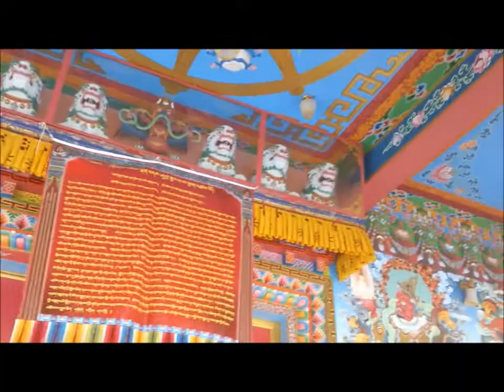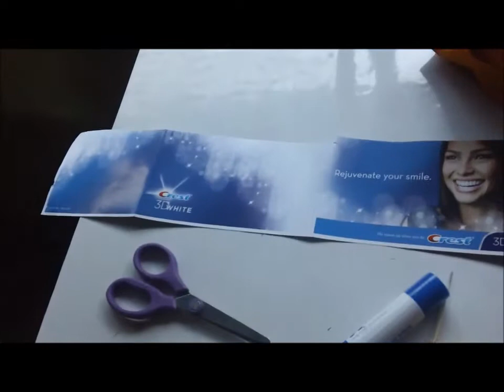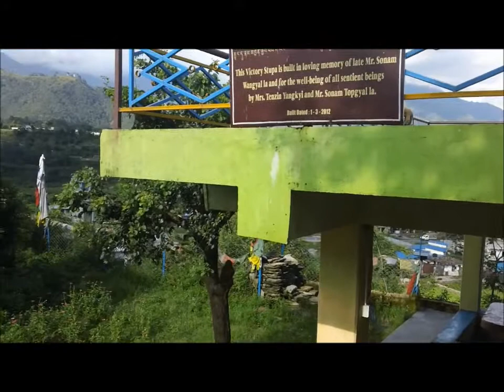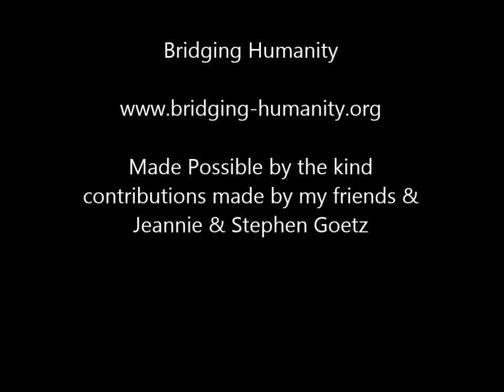Bridging Humanity Visits the Pema Ts'al Monastery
We teach them how to live a healthy balanced life in harmony with their environment & how to create useful things made from trash so they can make a living. In this video we visited the Pema Ts'al Sakya Monastery which is located in Pokhara, Nepal. The monastery takes in homeless, orphaned & needy children from one of the poorest regions of Nepal as well as Tibetan refugee children. Many of the children who come to the monastery are malnourished. We are organizing a trip for the monastery's cook to visit one of the Nepal Youth Foundation's Nutrition Centers. They are going to train him on how to cook special meals for malnourished kids. During our time here we have learned a lot about the life of a monk. Some of the youngest monks are 5 years old. The children love studying & have a rigorous daily schedule. In Nepal they study & work 6 days a week & only have Saturday off. During out time here we trained some of the staff who work in the tailor shop how to repurpose left over scraps of materials to make beads for jewelry making or to make quilts. Nepal has a huge garbage bag pollution problem so we are showing them how weave items out of plastic garbage bags. These items can be sold to raise money for the monastery. The monastery needs volunteers to help teach & spend time with the kids. If anyone is interested in volunteering please send an email to . And if anyone is interested in donating money, sponsoring a child or college monk or one of the monastery's projects, please Stay safe & stay tuned for more videos from Bridging Humanity.